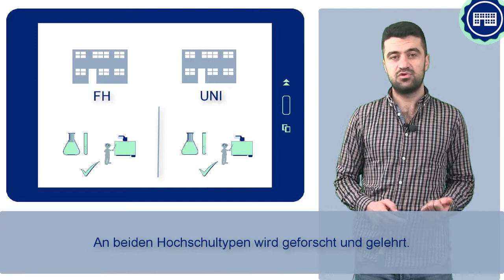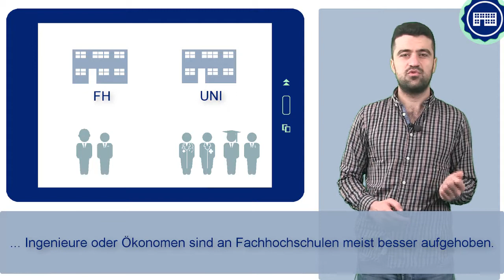FIT4UNI 1_1 - أنواع الجامعات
في هذا الدرس نقوم باستعراض اثنين من أهم أنواع المجامعات أو المعاهد العليا الألمانية: الكليات التقنية والجامعات.